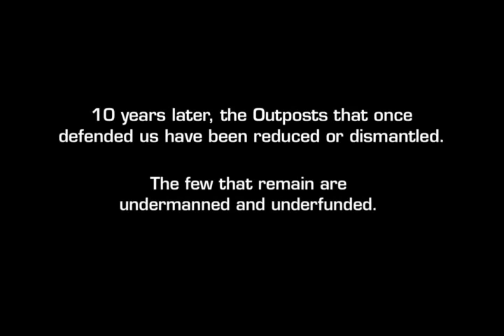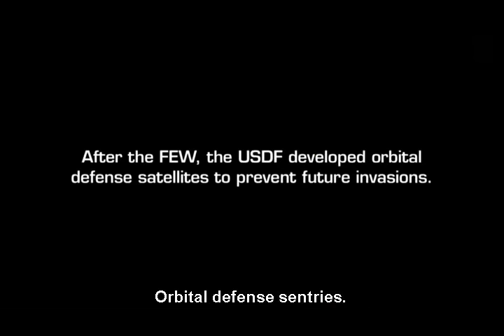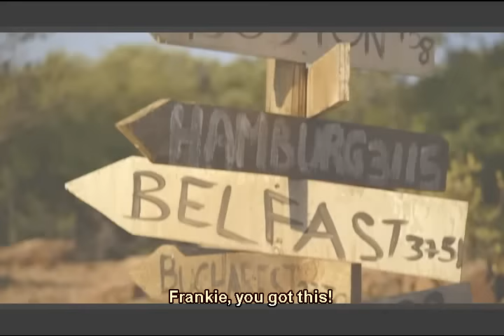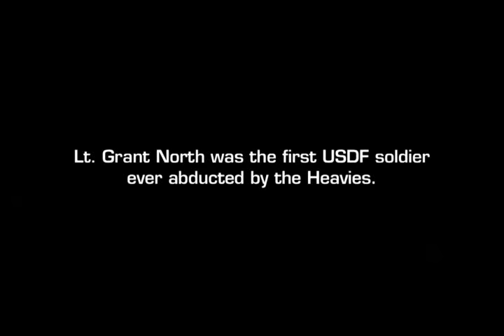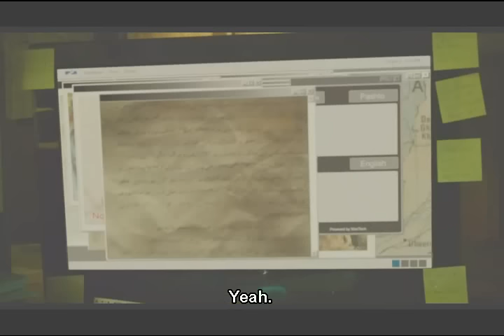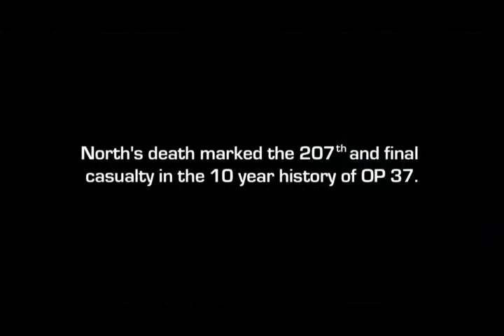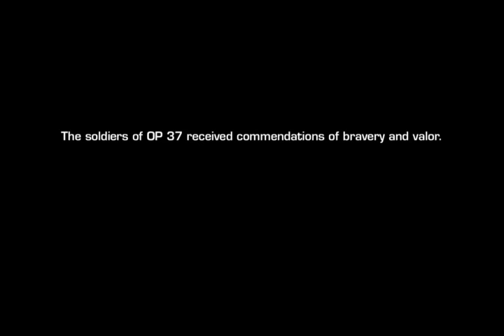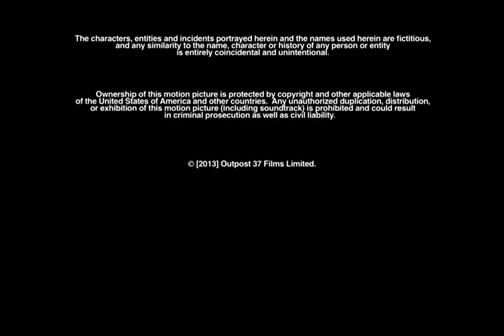Top Sci Fi Alien Action Movies Full Movie English (HD)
Top Sci Fi Alien Action Full Movie English in Full HD -
An ouput is infested with aliens and military having dire situation to maintain control.